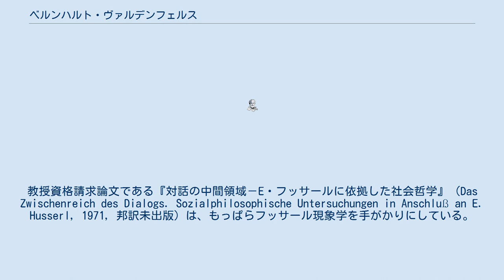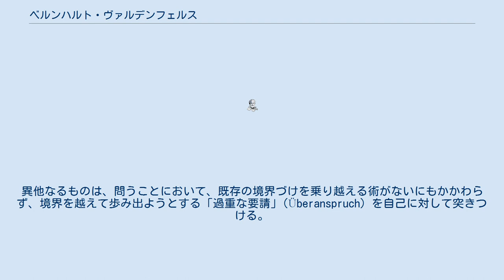ベルンハルト・ヴァルデンフェルス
ベルンハルト・ヴァルデンフェルス（Bernhard Waldenfels, 1934年5月17日 - ）は、ドイツの哲学者。
専門は現象学。
 1934年、エッセンに生まれた。
ボン、インスブルック、ミュンヘン、パリで哲学、心理学、古典文献学、歴史学を専攻し、1959年 ミュンヘン大学で哲学の学位を取得、1969年に同大学で哲学の教授資格を取得した。
 1967年から1999年まで、ボーフム大学哲学部の教授を務めた。
その間に、デブレッツェン、香港、ルーヴァン、ニューヨーク、プラハ、ロッテルダム、サンホセ、ウィーンで客員教授を歴任。
日本へは3度来日し、各地で講演を行っている。
ドイツ現象学会の創設者の一人であり、1994年から1996年まで会長職を務めた。
 ヴァルデンフェルスの哲学的出発点は、フッサール現象学である。
教授資格請求論文である『対話の中間領域－E・フッサールに依拠した社会哲学』（Das Zwischenreich des Dialogs. Sozialphilosophische Untersuchungen in Anschluß an E. Husserl, 1971, 邦訳未出版）は、もっぱらフッサール現象学を手がかりにしている。
その後、メルロ＝ポンティの『行動の構造』、『見える者と見えないもの』を翻訳し、また『身体的な理性－メルロ＝ポンティの思考と諸痕跡』（Leibhaftige Vernunft: Spuren von Merleau-Pontys Denken, 1986, 邦訳未出版）を編集し、ドイツにおけるメルロ＝ポンティ哲学の紹介で積極的な役割を担っている。
80年代までのフランス現象学の全体像を概観する『フランスの現象学』(Phänomenologie in Frankreich, 1983) で分かるとおり、ヴァルデンフェルスほどドイツ現象学とフランス現象学に通暁する論者は稀である。
 『応答の目録』(Antwortregister, 1994) では、もはや対話において自己と他者という対照的な関係は見いだせず、問題は自己と異他なるものとの非対称的な関係に移し変えられる。
異他なるものは、問うことにおいて、既存の境界づけを乗り越える術がないにもかかわらず、境界を越えて歩み出ようとする「過重な要請」(Überanspruch) を自己に対して突きつける。
応答するとは異他なるものを自己に我私化することなく異他なるものに応じる態度である。
このような非対称的な関係において、単なるコミュニケーション的な「合意」に回収されることがないような合理性をいかに見いだすことができるか、ということがヴァルデンフェルスの中心的問題である。